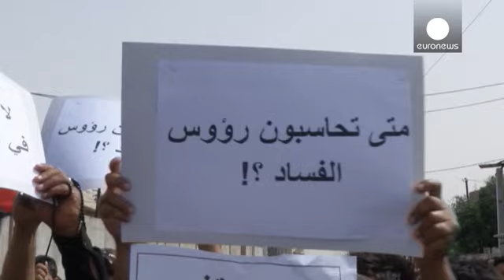العراقيون من مختلف الطوائف يتظاهرون في بغداد للتنديد بالفساد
المئات من العراقيين من مختلف الطوائف والتيارات السياسية  يتظاهرون الثلاثاء في شوارع العاصمة بغداد للضغط على حكومة  حيدر العبادي  لإجراء اصلاحات في بلد يعاني من فساد حكومي واسع وأزمة سياسية منذ شهور.  الاحتجاجات التي دعا إليها زعيم التيار الصدري مقتدى الصدر  تتزامن مع استئناف مجلس النواب العراقي برئاسة سليم الجبوري جلساته لمناقشة تشكيلة حكومة  الكفاءات الجديدة التي يطالب بها النواب .

علي عبادة متظاهر:
"الشعب العراقي بكل أطيافه سنة وشيعة وأكراد وعرب متوجهون للخضراء، اليوم الشارع يثور، كلهم )السيا…